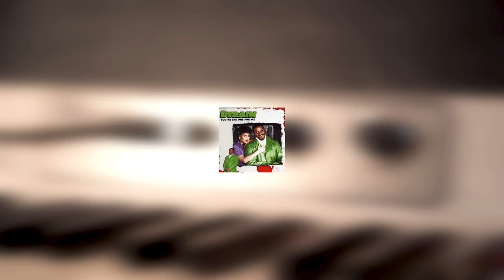Meet & Funk - D. Train (Interview) [Fr Subtitles]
FR : Entrevue exclusive avec Hubert Eaves III & James "D. Train", deux pionniers de la funk au début des années 80. Une interview parlant de leurs débuts et retraçant une partie de leur parcourt tout en discutant sur la musique en général.

ENG : Exclusive interview with Hubert Eaves III & James "D. Train", two pioneers of funk in the early 80s. An interview talking about their beginnings and tracing part of their career while discussing music in general.

Meet & Funk l’émission 100 % Funk :

Présenté par : Findi
Réalisé par : Nicolas Michaud
Cadreur : Timothée Huguet
Sous-Titres : Michel Giguet
Colorimétrie : Antoine Liquier

A bientôt pour une prochaine interview Meet & Funk…

Remerciement à Juan.